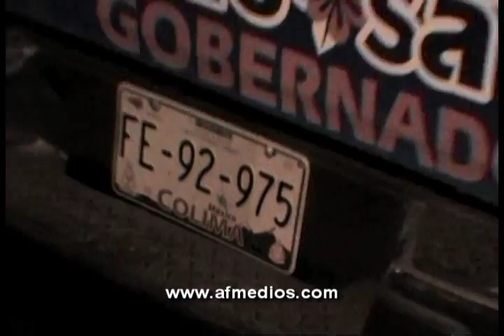Ignacio Rodríguez atropella a menor